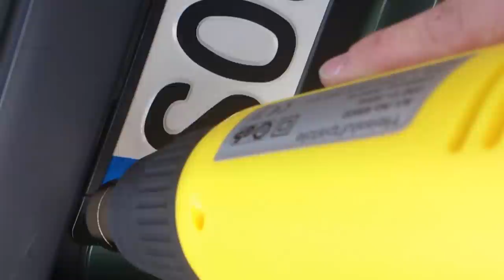Refurbing license plate holder with hot air blower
You can also refurb your bumpers, if they are already bleached out. Once you see the plastic going darker, move the blower to the next spot, otherwise the plastic gets bubbles.

After finishing the part you want to refurb, check spots you might have missed and start over.

Parts on the car like stickers or sensitive paint should be either demounted or covered, so they don't get melted.